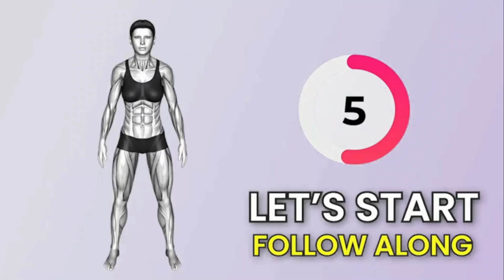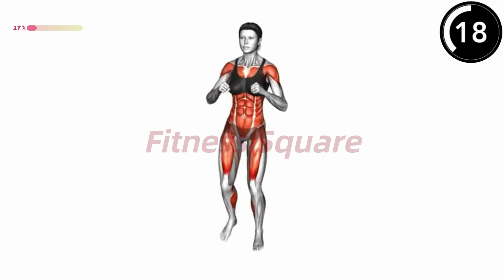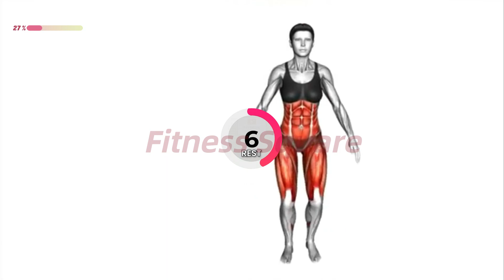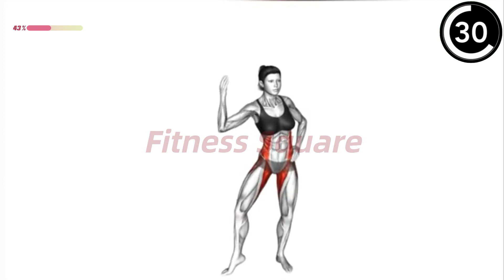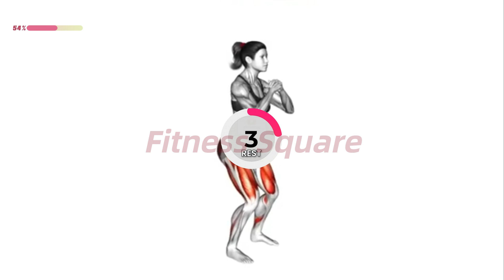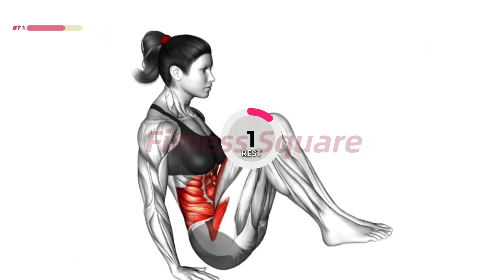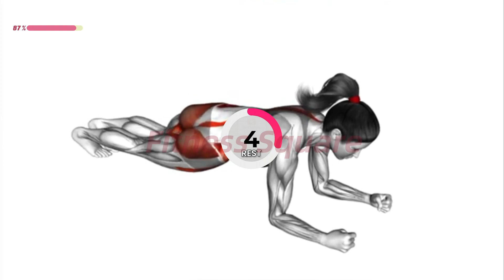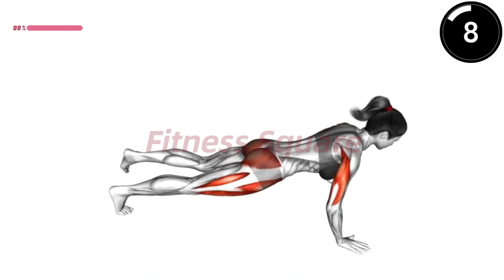15 Best Workout Exercises for Flat Stomach & Slimmer Waistline!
15 Best Workout Exercises for Flat Stomach & Slimmer Waistline!

✅ Recommended Plan
⏳ Timecodes
00:00 - Start
00:05 - Exercise 1
01:00 - Exercise 2
02:00 - Exercise 3
03:00 - Exercise 4
04:00 - Exercise 5
05:00 - Exercise 6
06:00 - Exercise 7
07:00 - Exercise 8
08:00 - Exercise 9
09:00 - Exercise 10
10:00 - Exercise 11
11:00 - Exercise12
12:00 - Exercise 13
13:00 - Exercise 14
14:00 - Exercise 15
15:00 - The End
🟡  Duration: 15 minutes
💪  Exercises quantity: 15
🔶  Format: 1 exercise = 45 seconds work + 15 seconds rest
🧘  Equipment: your body